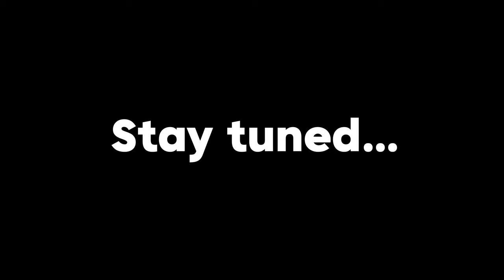Cardiff Bay Warriors VS Manchester Powerhouse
PERSONAL INSTAGRAM: Djaloo0.                                                                            MUSIC INSTAGRAM: EMMZ1.0